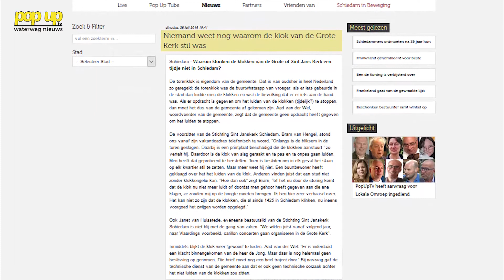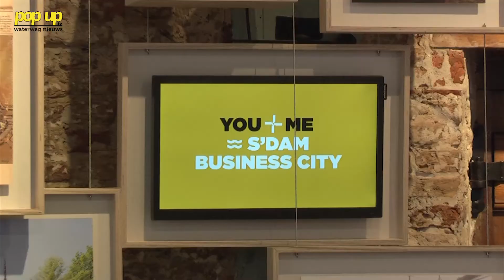PopUpTv Nieuws: Hoe ziet een toerist waar het I-Punt in Schiedam zit?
Zelfs als je er voor staat zou je als niet-Schiedammer niet weten waar het I-Punt (de nieuwe naam voor de Schiedamse VVV) zit.

De bewegwijzering ontbreekt en de naam De Waag is ook van het pand af.

Hoogste tijd om aan de net van vakantie teruggekeerde Annemiek Loef te vragen hoe het zit! En weet zij soms meer over het (al dan niet) luiden van de klok van de Grote Kerk?

Interviews: Matthijs Rorije
Camera en montage: Simone Breetveld